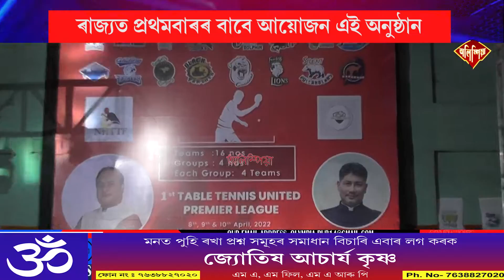Start The Table Tennis United Premier League at guwahati DTRO Indoor Stadium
🛑ৰং বিৰঙি পোহৰৰ মাজত আৰম্ভ টি টি ইউ পি এল
🛑এখোজ আগুৱালে অসম টেবুল টেনিছে
🛑ৰাজ্যত প্ৰথমবাৰৰ বাবে আয়োজন এই অনুষ্ঠান
🛑ৰাজ্যৰ সৰ্বমুঠ ১৬টা দলৰ অংশগ্ৰহণ
🛑নগেন হাজৰিকা টেবুল টেনিছ ফাউণ্ডেচনৰ উদ্যোগ